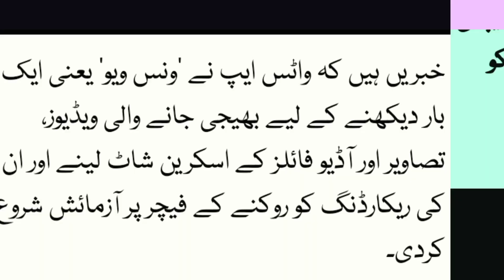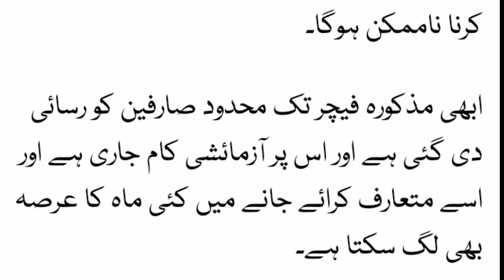Testing the feature to take screenshot and stop recording on WhatsApp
Welcome to the world of Technology 574  This video is about creating a new youtube channel with all the basic settings 2022 so